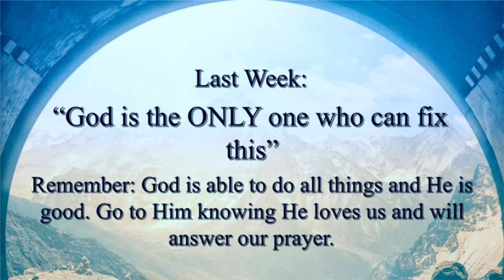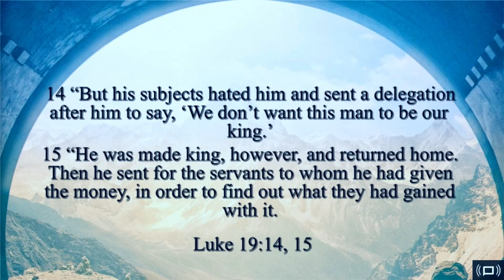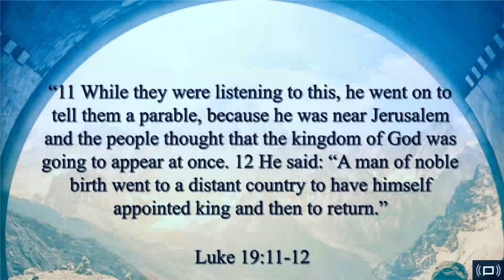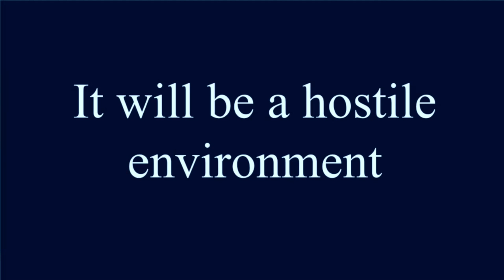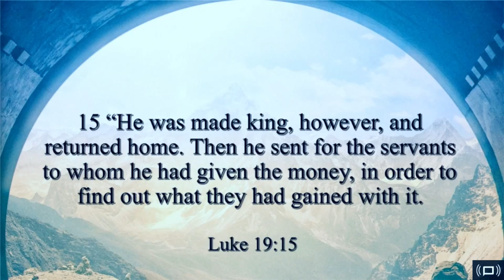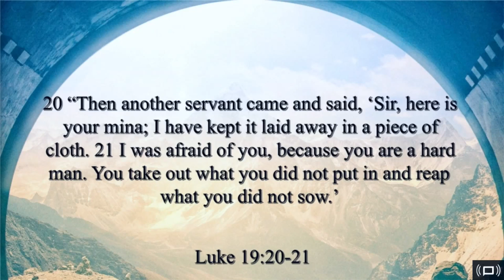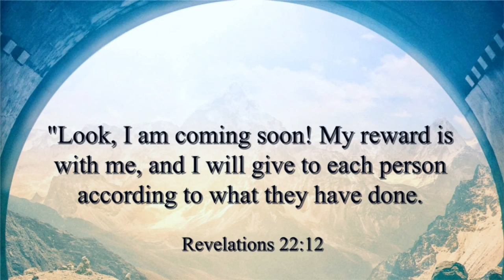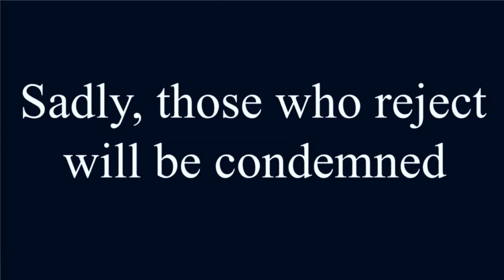What Jesus Really Taught | God Wants us to Risk it All | Community of Hope Church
July 1st, 2018 - What Jesus Really Taught | God Wants us to Risk it All

We stream every Sunday from approximately 9:55 to 11:30 AM Pacific Daylight Savings Time.
(GMT - 6:55 - 8:30 AM)